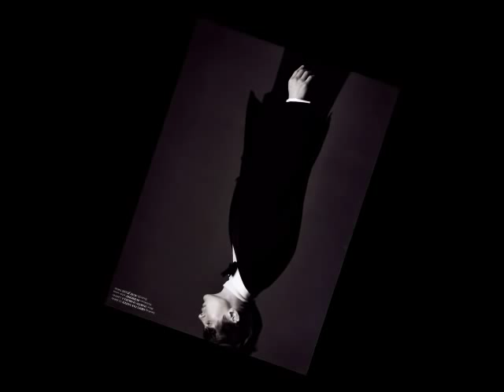The World Famous Mathias Lauridsen